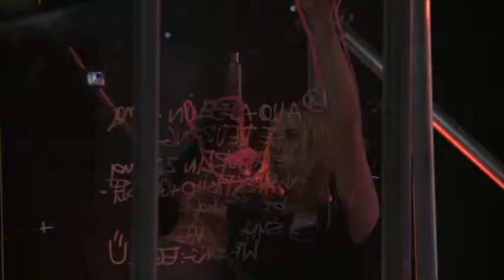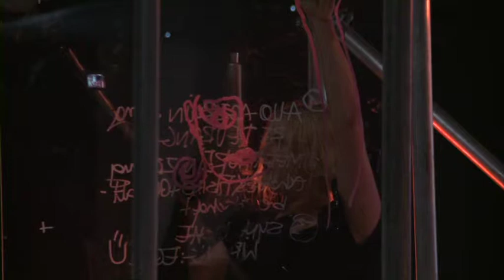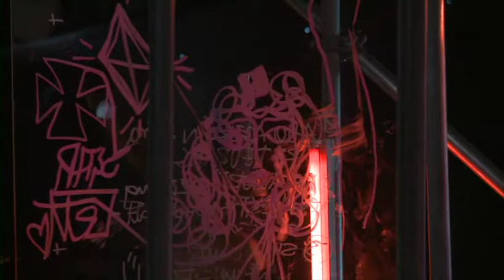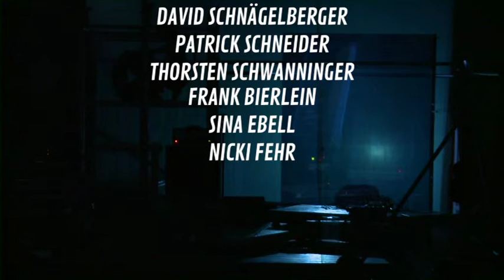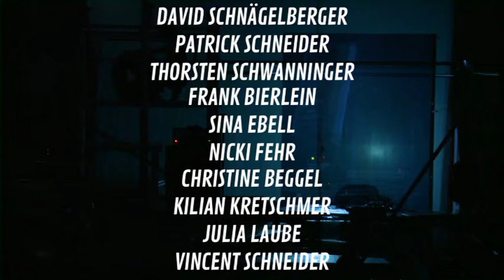SCARLETT // meine diamanten sind von Cartier, du depp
Eine Produktion der Happy Few (2011)

Von und mit:
Bierlein, Ebell, Fehr, Hasnay, Kretschmer, Laube, Schnaegelberger, Schneider, Schneider, Schwanninger